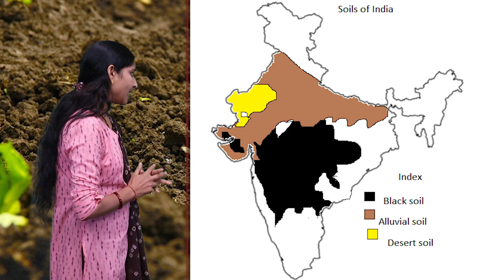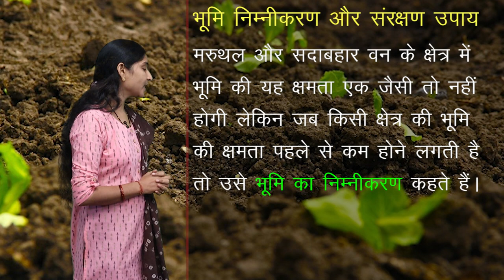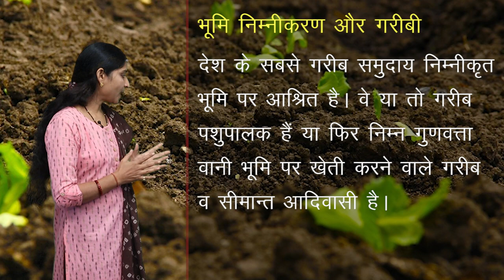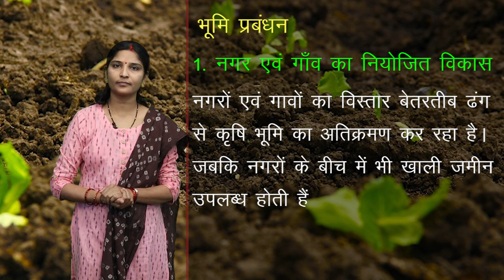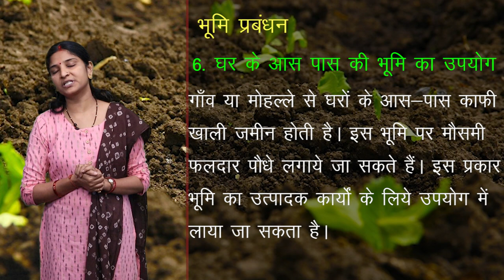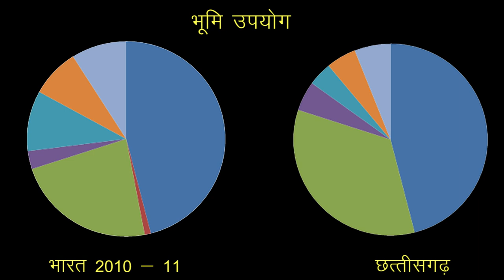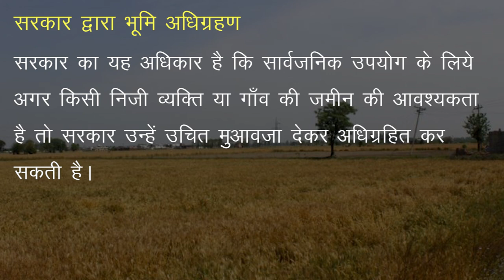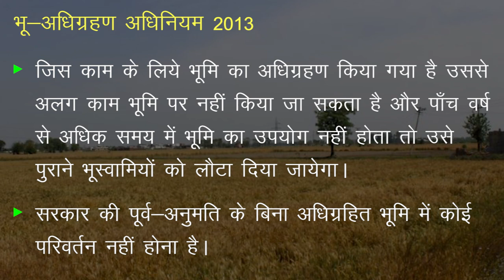CLASS 10th SOCIAL SCIENCE | CHAPTER 2 | LAND RESOURCES | भूमि संसाधन | NEW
CLASS 10th SOCIAL SCIENCE | CHAPTER 2 | LAND RESOURCES | भूमि संसाधन | 3